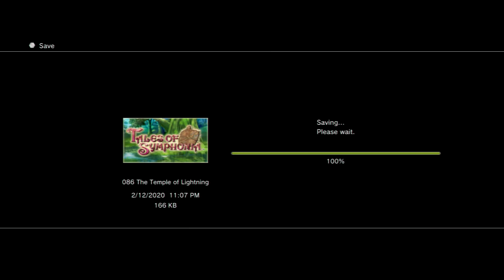Tales of Symphonia Part 183